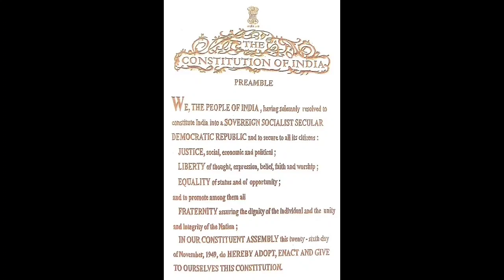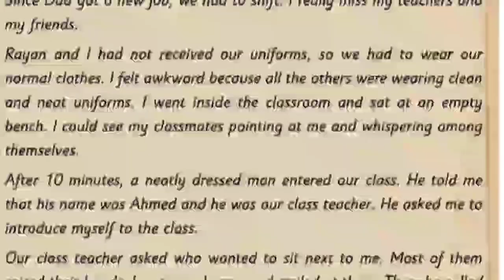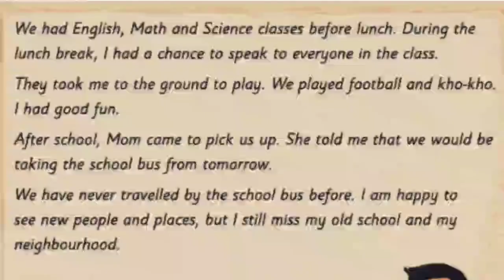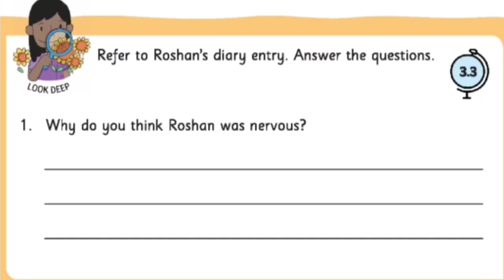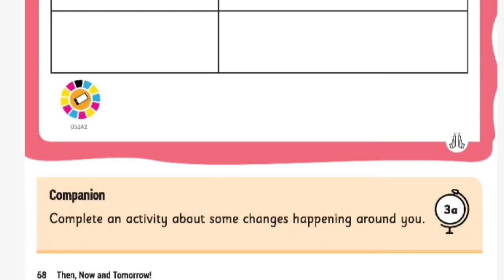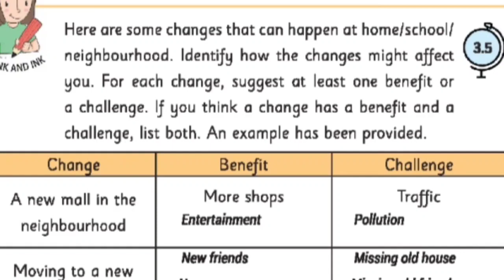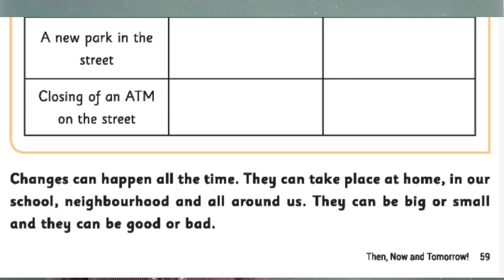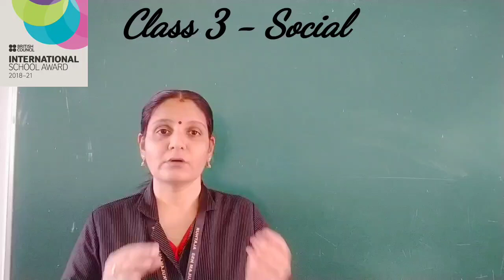Class 3 Social Studies Chapter 3 - Then, Now and Tomorrow (Part 2)